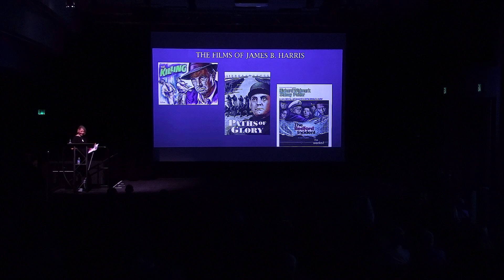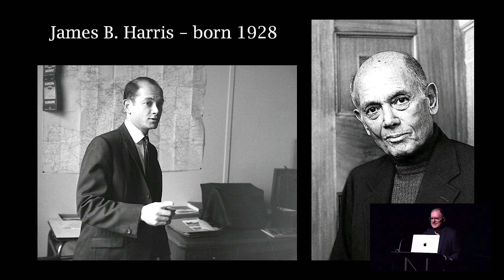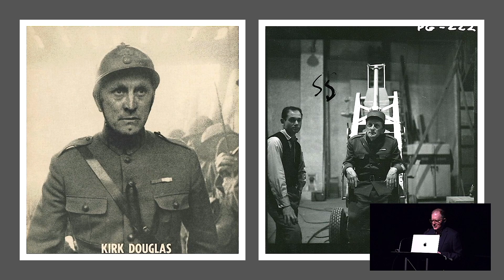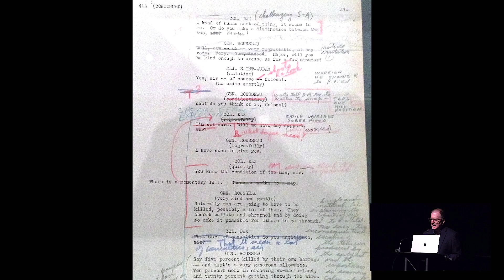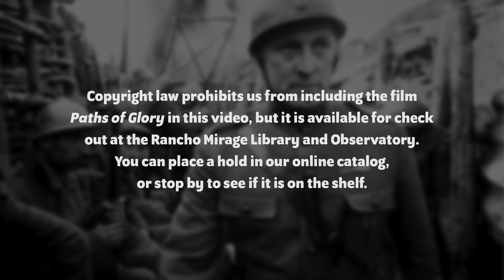Behind the Scenes with James B. Harris Part 2/3 • Paths of Glory (1957)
After refusing to attack an enemy position, a general accuses the soldiers of cowardice and their commanding officer must defend them.

Veteran Hollywood industry figure and Rancho Mirage resident James B. Harris has had an indelible impact on American cinema, serving triple duty as a producer, director, and screenwriter. He partnered with legendary director Stanley Kubrick to produce several provocative classics including The Killing, Paths of Glory, and Lolita before moving on to produce and direct The Bedford Incident, along with a number of other feature films, working with the likes of Sidney Poitier, Richard Pryor, James Woods, Wesley Snipes, and Dennis Hopper. Harris will join us in the Community Room to screen some of his most well-known films with introductions from award-winning producer Steven C. Smith, followed by a moderated discussion and Q&A session.